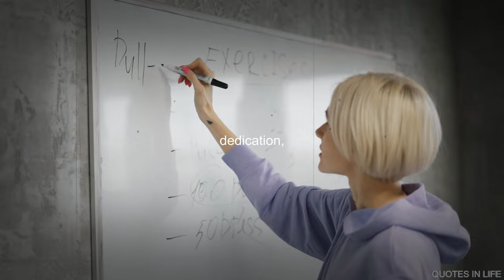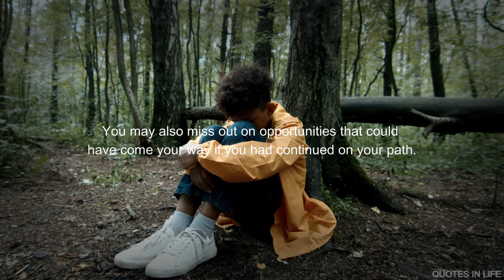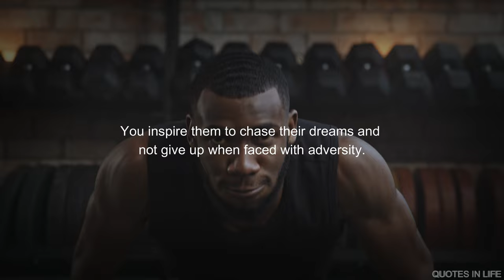I will Naver Quit Motivation Speech /Motivation quotes in life chaning success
motivational quotes success in life

successful quotes in life

motivational quotes for success in life buddha

motivational quotes for success in life short

motivation speech
world motivation speech
world motivation quotes

quotes,
life quotes,
inspirational quotes,
motivational quotes,
deep quotes,
quotes about life,
seneca quotes,
epictetus quotes,
love quotes,
life changing quotes,
wisdom quotes,
quotes channel,
success quotes,
kuotes,
stoicism quotes,
70 quotes,
100 quotes,
sad quotes,
greatest stoic quotes,
best quotes,
rumi quotes,
wise quotes,
quotes about life lessons,
plato quotes,
stoic quotes,
short quotes,
famous quotes